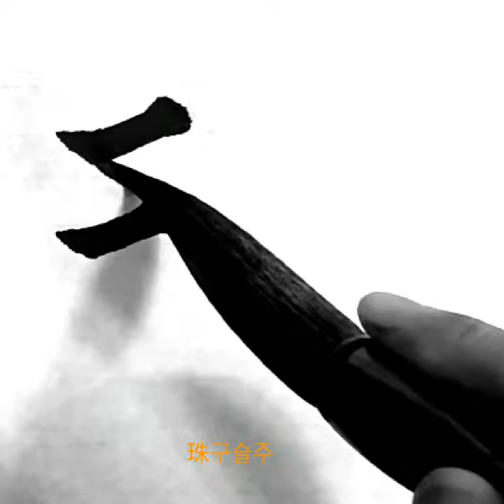珠璧交暎金碧 주벽교영금벽 楷書해서 唐당 歐陽詢구양순 九成宮醴泉銘구성궁예천명